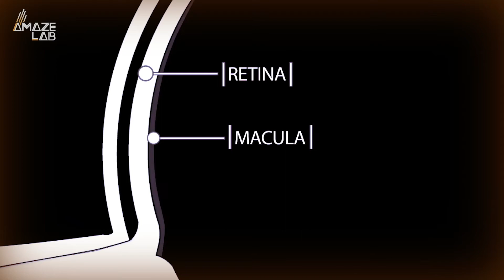Humans Share Genes That Allow Zebrafish to Regenerate Their Eyes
Fun fact: zebrafish can actually regenerate eye tissue called the retina that’s crucial for sight, but some mammals share the same genes with that ability.